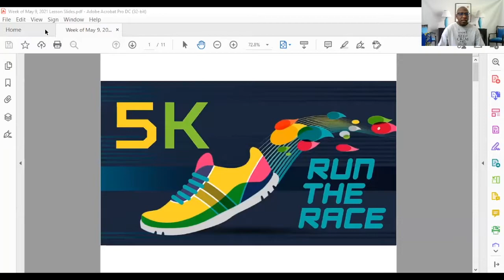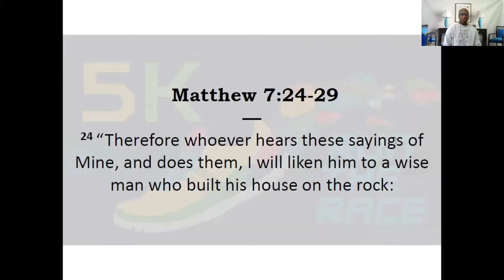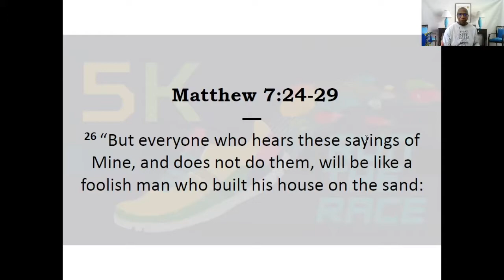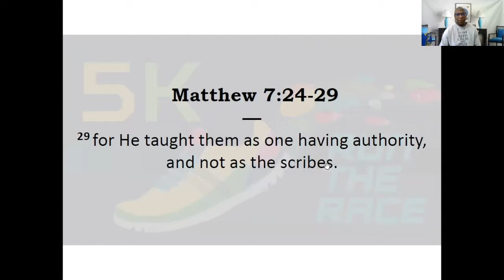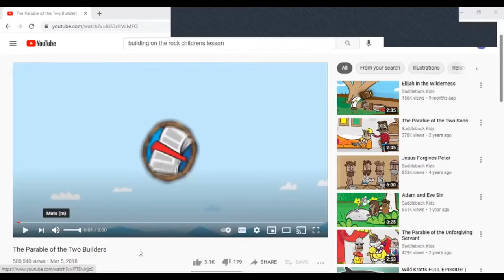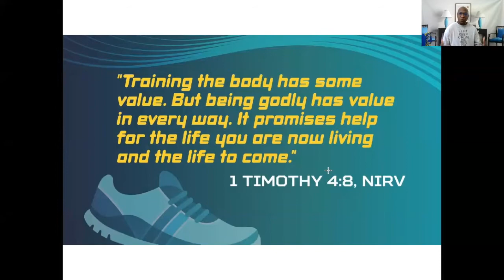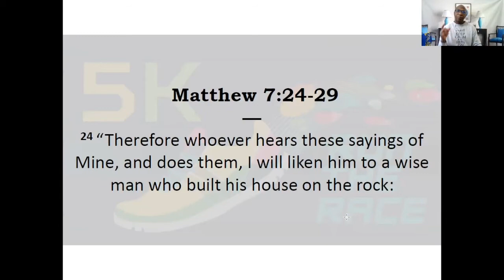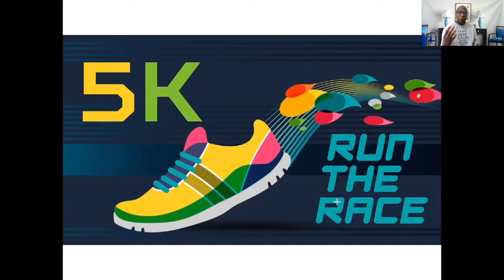Pre-K THROUGH Elementary - Children & Youth - May 9, 2021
Pre-K THROUGH Elementary Lesson - May 9, 2021
Calvary Baptist Church; Children & Youth Church
Teacher: Elder William Guy